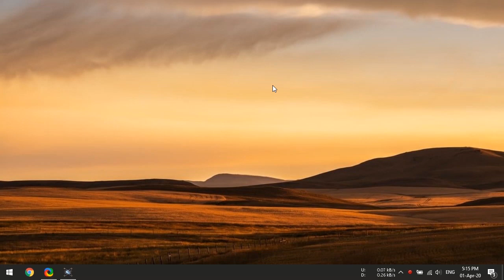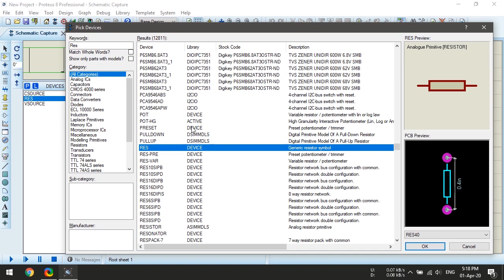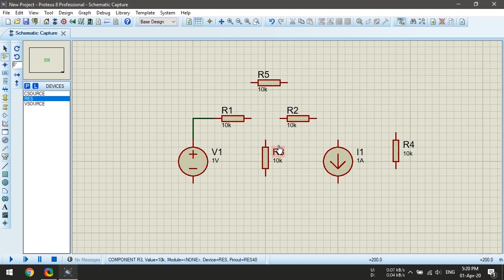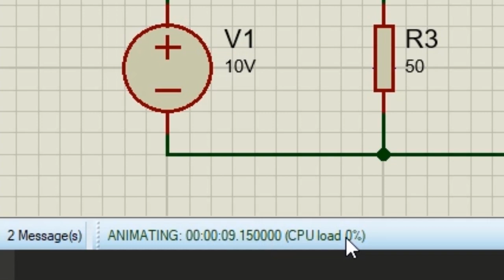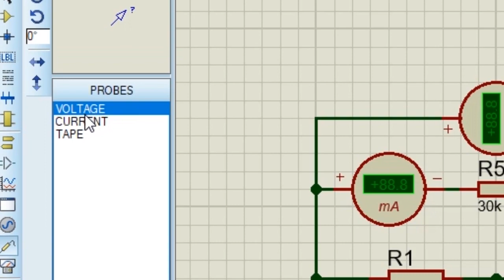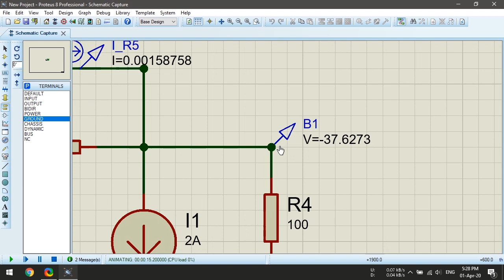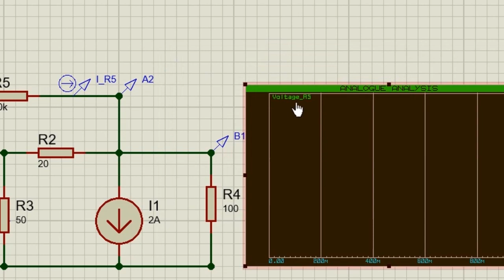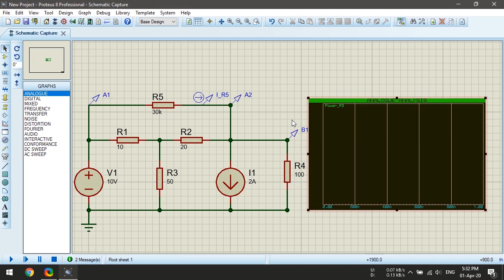Proteus Basics #2 DC Simulation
Here we will explore the Proteus software and learn the basics of DC circuit simulation in Proteus Schematics.